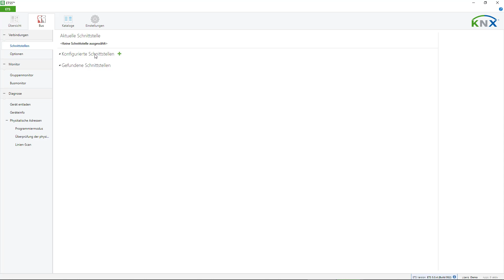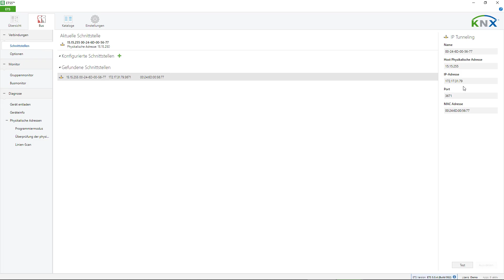IP-Adresse in der ETS herausfinden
Wie findet man die IP-Adresse in der ETS heraus um diese in IP-Symcon einzutragen.